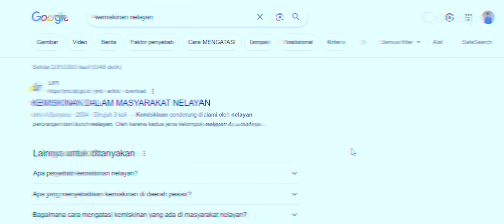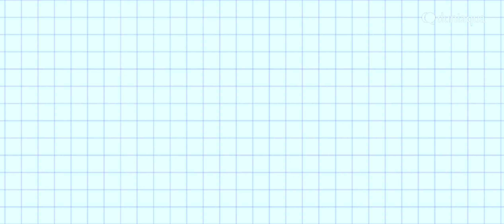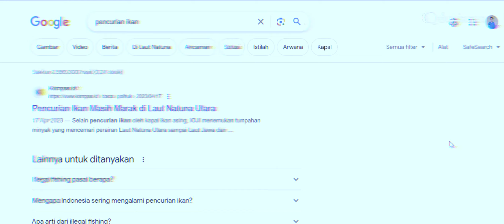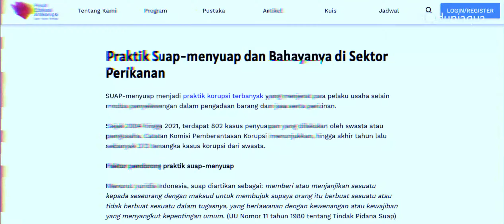Ini Alasan Kenapa Nelayan Masih Miskin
Menjelaskan alasan-alasan mengapa nelayan Indonesia terus menerus miskin.